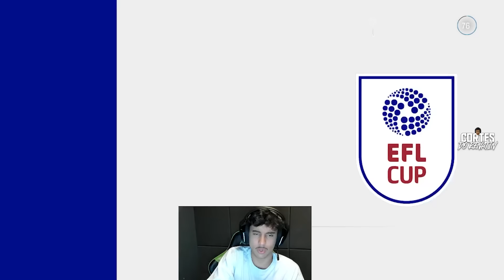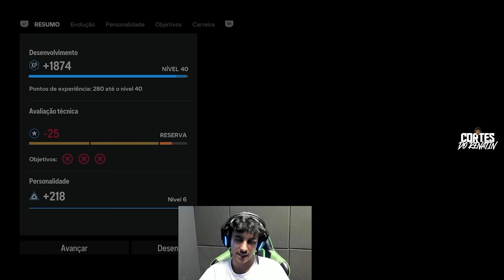MODO CARREIRA JOGADOR - 4ª TEMPORADA - NEWCASTLE (EP.02): JOGAÇO CONTRA O REAL...